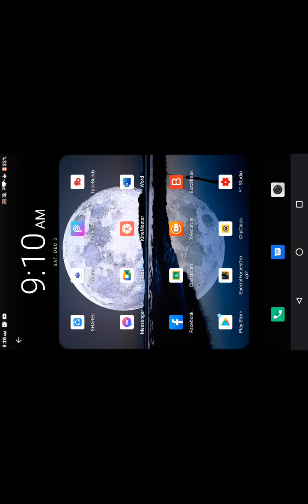special forces group 2 new dessert death match mode part 3